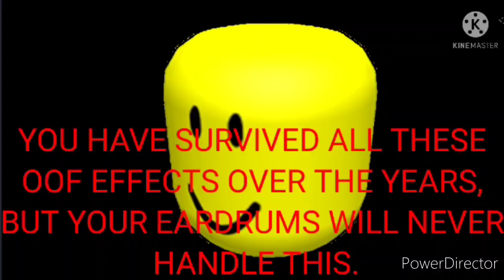(For @BonesYouTube) The UltraGodzillaMageddonOmegaSuperDuperFinalOOF